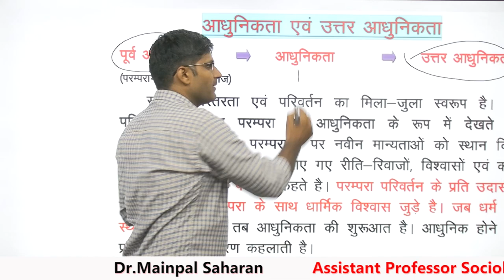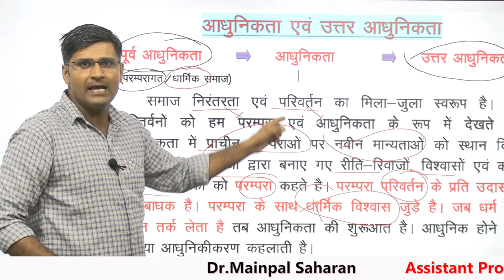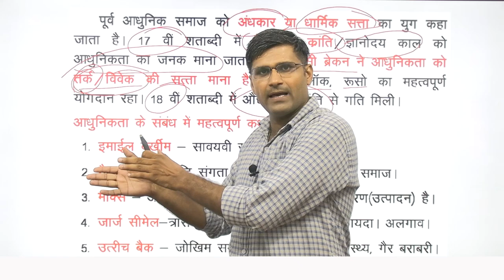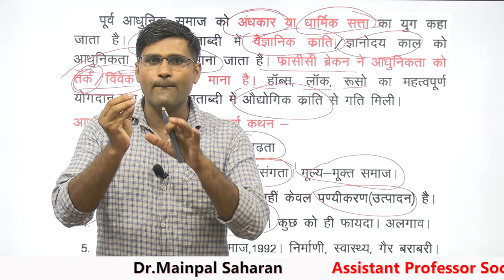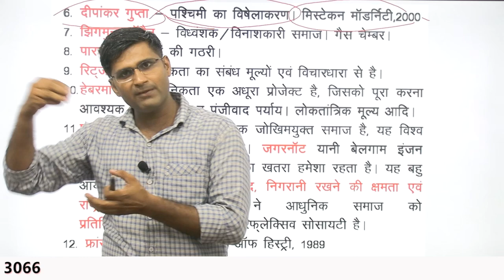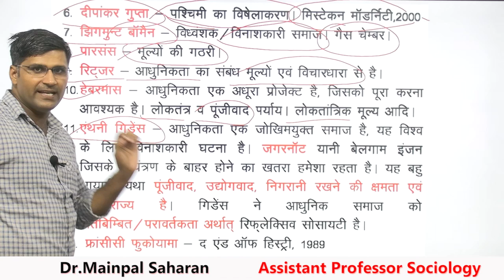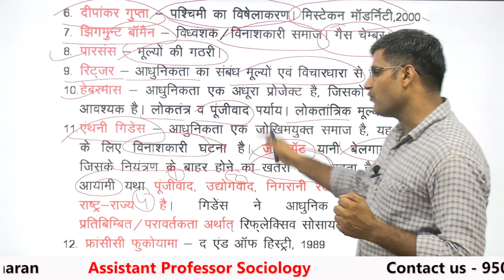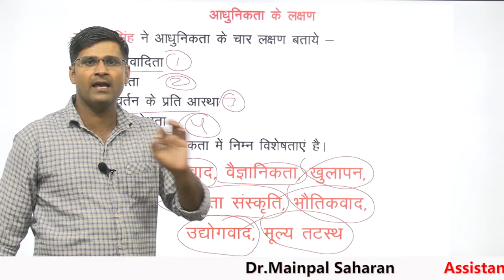Modernity and Post Modernity। परंपरा, आधुनिकता और उत्तर आधुनिकता। Modernity in sociology Part-1